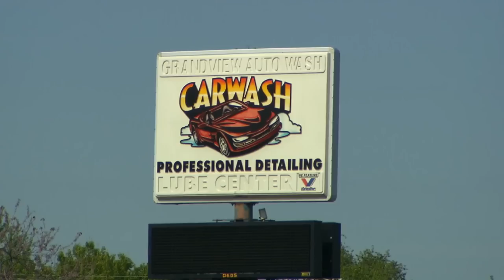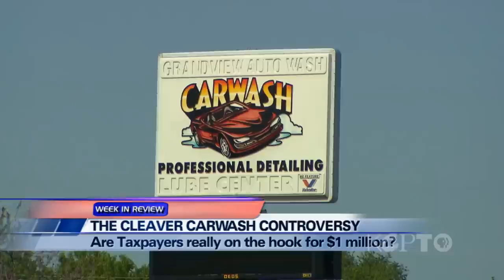KCPT - Kansas City Week in Review: April 13, 2012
THE RESULTS ARE IN: It did take more than a week, but we finally know who actually is serving on the Kansas City Missouri School Board. After the votes for the write in candidates were tallied up, Airick Leonard West retained his seat and will remain as the board's president. Duane Kelly lost his seat after 12 years. In all three new board members will be helping shape the future direction of the district.

GIVING MAYOR ROLE IN SCHOOL DISTRICT AFFAIRS: Newly reappointed school board president Airick Leonard West proposes a bold plan to radically reshape the board and give Mayor James a greater say in running the district. The board would shrink in size and elections would shift to August to attract more voters. But what difference would these changes make?

CLEAVER AND THE CAR WASH: What's the big deal about Kansas City Congressman Emanuel Cleaver and a car wash he owns in Grandview? Why would taxpayers be on the hook for more than a million dollars to cover a bad loan on the business? How does this impact Cleaver's political career?

MISSOURI GOVERNOR'S CANDIDATE: How willing is the public to overlook the personal financial problems experienced by political candidates and public officials? In the race for Missouri Governor, Dave Spence, the main Republican candidate trying to unseat Jay Nixon, is running on a simple platform: He's a businessman, and Missouri is a business. But an examination of tax and finance records shows that his companies have been late paying property, personal property, manufacturers' and other taxes totaling tens of thousands of dollars dating to 1995, and as recently as 2010. This is the same candidate who claimed on his campaign materials that he had a degree in economics but later acknowledged it was a degree in home economics. How are these latest revelations impacting his campaign?

COURTS ACROSS KANSAS SHUTTERED FRIDAY: This will affect thousands who need marriage licenses, protective orders and other day-to-day necessities of life. The entire court system is being shuttered because of a Kansas legislative impasse. And there are going to be more forced court closing days ahead. State lawmakers recently adjourned their regular session of the legislature in Topeka without approving a budget for the courts. Kansas Supreme Court Chief Justice Lawton Nuss ordered Kansas courts shut down and 1,500 employees furloughed without pay. The Legislature doesn't return for its wrap up session until April 25th where most of the important issues of the session still have to be resolved. What's happening in Topeka that's caused such an extreme measure? As lawmakers have now completed their regular session of the legislature, what has been accomplished? Aren't most of the major issues of the session still unresolved?

NIXON IN BRAZIL: Missouri Governor Jay Nixon is off to Brazil this weekend. He's departing with the first lady Saturday on a five-day trade mission to Sao Paulo to expand Missouri exports to the South American country. And we are told the travel costs are being covered by the Hawthorn Foundation, a nonprofit group funded and run by Missouri businesses that often finances gubernatorial trips related to economic development. We talked about what's been accomplished in Kansas this session. Is there any major significant legislation that has passed in Missouri this year?
THIS WEEK'S NEWS REVIEWERS:

Steve Kraske
KC STAR/KCUR
Chris Hernandez
41 Action News

Eric Wesson
The Call

Dave Helling
Kansas City Star